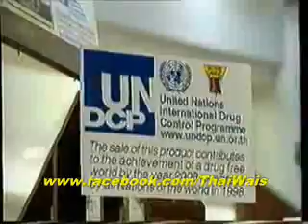ThaiWais.org - UN, World Without Drugs (Bangkok, Thailand)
ThaiWais.org
ThaiWais.org/89c